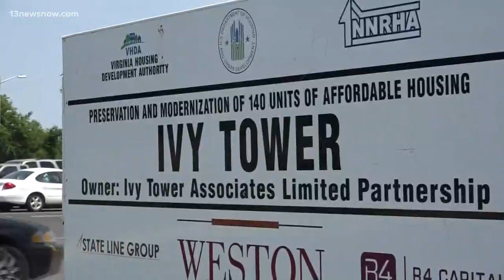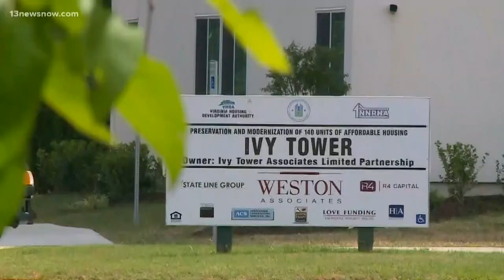No air conditioning, unable to open windows at newly renovated Newport News apartment complex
Just six days after opening, the air conditioning and elevators broke at Ivy Tower on one of the hottest days of the year. In addition, the windows are sealed preventing residents from getting relief from fresh air.